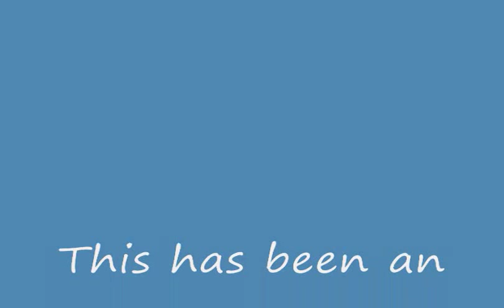Creek Bottom Mining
An Old minng area at the bttom of a flowing creek and stacked rock walls